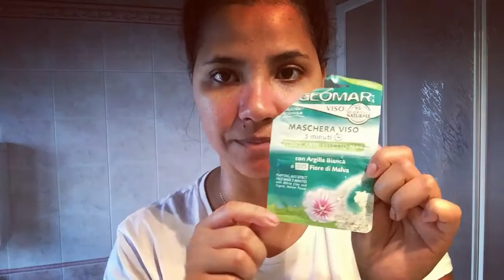INTIMIDADE PURA | SEXTA DA BELEZA | KESIA SILVA | VIDA NA ITALIA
⚠⚠⚠⚠ LEIA AQUI ⚠⚠⚠⚠

LINK DO MEU CANAL EM ITALIANO

Face: Kesia Silva Youtube

🍁 SOBRE ME:

Kesia Silva
24 anos
Casada e mae da Alice
Mineira e morando na Italia